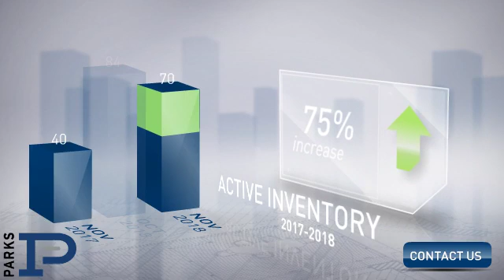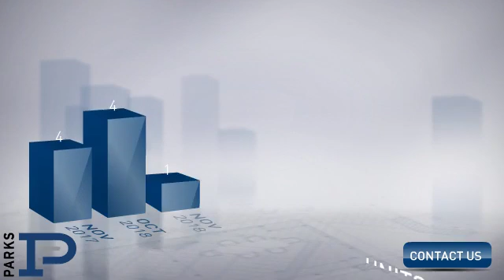Gulch / SoBro / Downtown,TN, Real Estate Market Update from PARKS,December, 2018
PARKS Video Update recapping market activity within Gulch / SoBro / Downtown, TN, during the month of December, 2018